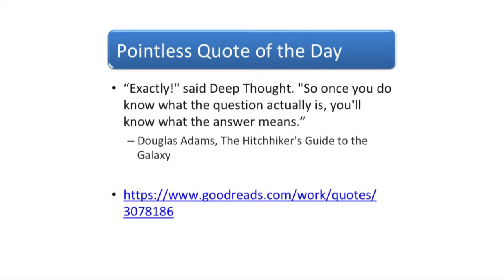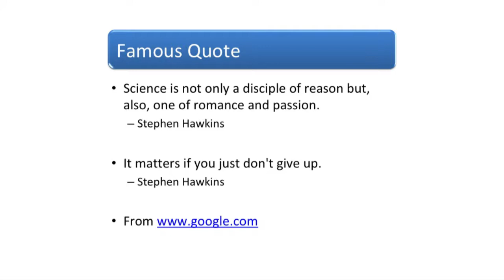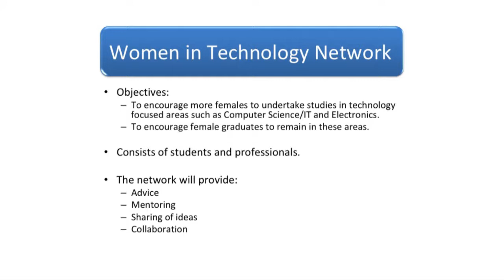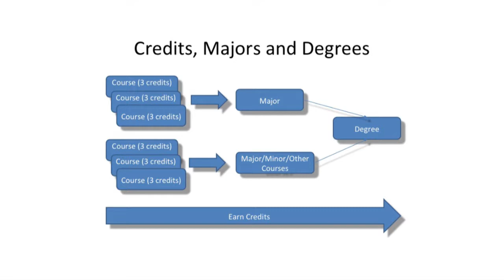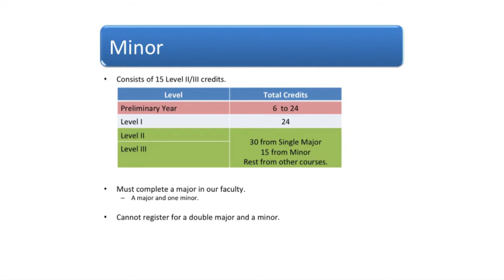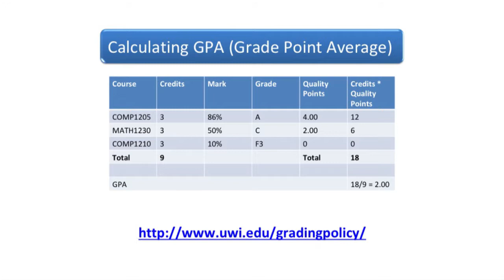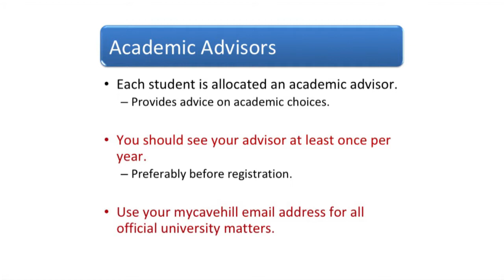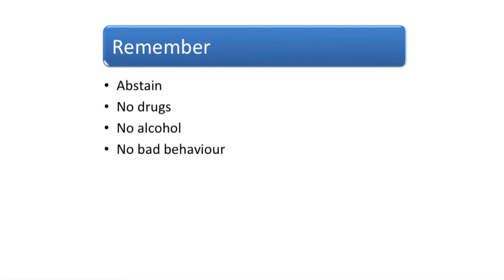UWI, Cave Hill Campus Dean's Address - The Faculty of Science & Technology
delivered by Dr. Colin Depradine